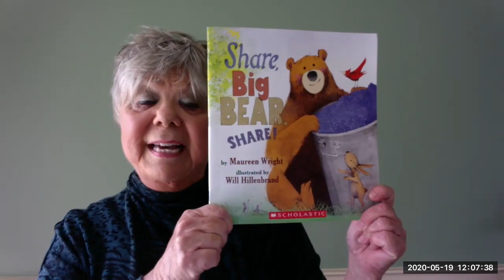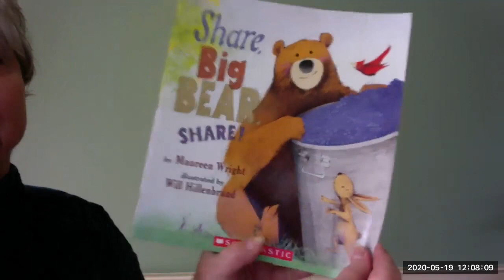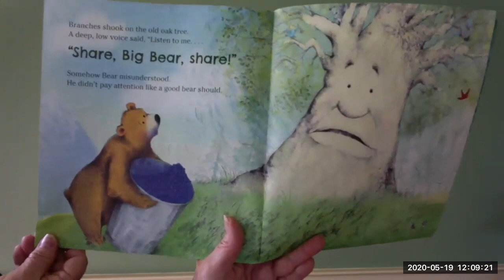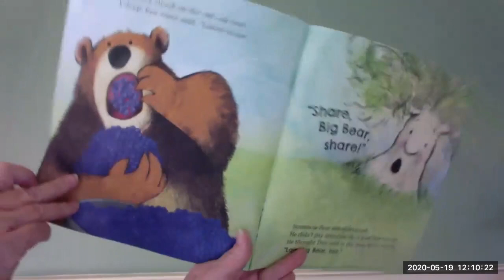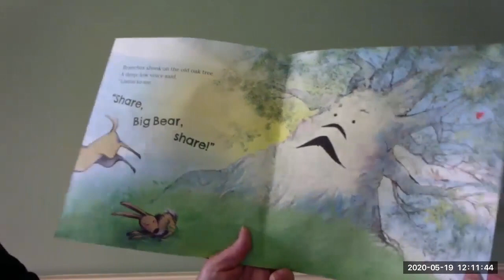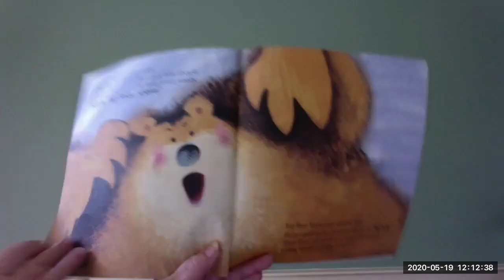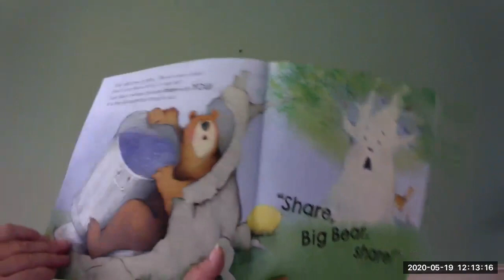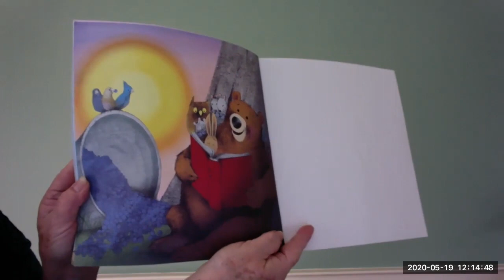Share, Big Bear, Share! by Maureen Wright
When the old oak tree says, "Share, Big Bear, share," he thinks the tree has said, "Hair, Big Bear, hair!" One comical scene follows another as Big Bear keeps misunderstanding the old oak tree's message until things finally get sorted out.